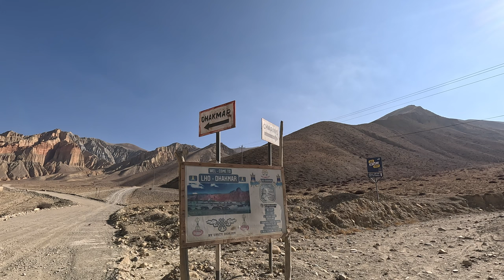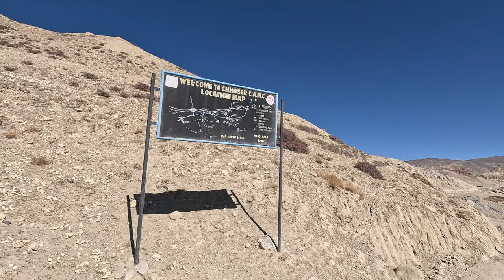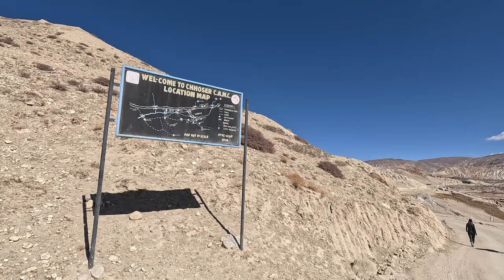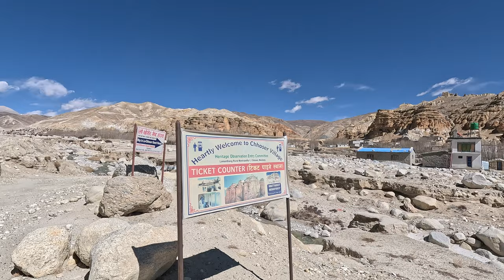Exploring Upper Mustang - Nepal's Forbidden Kingdom | Travel Video | Trek in Nepal | Full Vlog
If you are thinking about Upper Mustang trip in Nepal, then this is a  must watch video. I am sure, this video will enlighten you about the region very well.

0:00 Introduction
0:42 Kathmandu - Pokhara - Kagbeni
2:22 Kagbeni - Chele
13:50 Chele to Syangboche
22:17 Syangboche - Ghami
30:35 Ghami - Charang
38:03 Day hike to Ghar Gompa
42:20 Charang - Lomangthang
46:01 Exploring Lo Mangthang
59:41 Lomanthang - Jomsom - Pokhara - Kathmandu

Ram Sharan Upreti
Managing Director
Mountain Ram Adventures
Kathmandu, Nepal

©️ 2023 Ram Sharan Upreti; Mountain Ram Adventures. No part of this film may be copied, reproduced, broadcast or distributed in any form without a signed, written permission of content creators Mountain Ram Adventures and Ram Sharan Upreti.